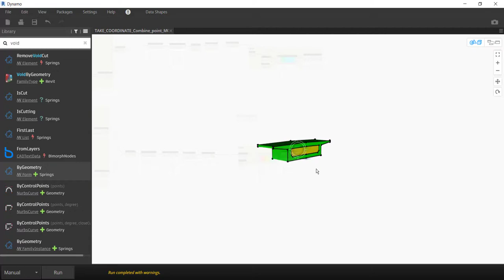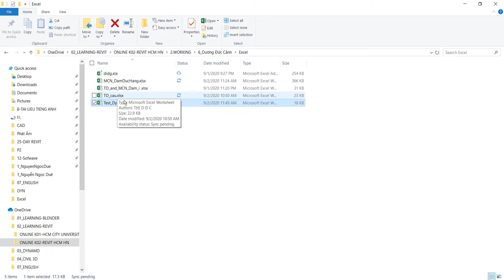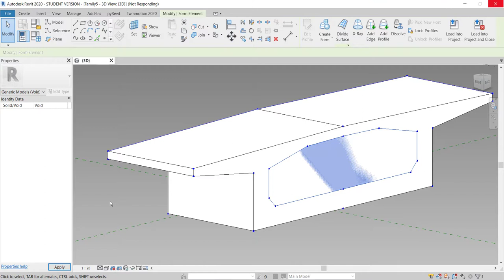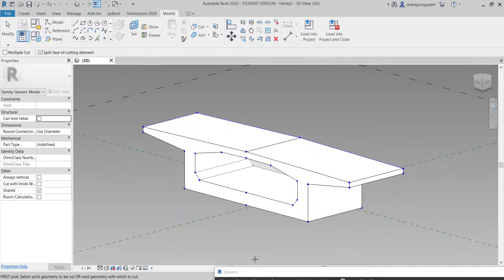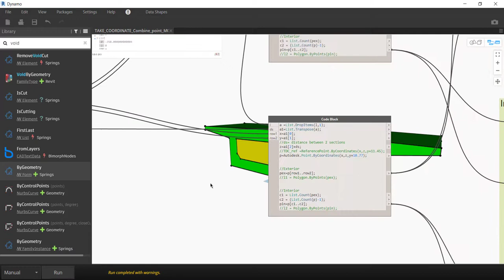Dynamo + Family Adaptive Revit 2020 - Box girder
Dùng Dynamo Script để tạo nhanh mặt cắt dầm.